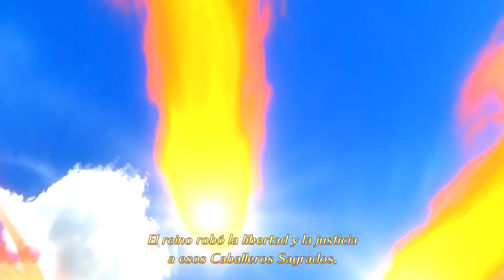Nanatsu no Taizai: Knights Of Britannia |ESP| ( ͡° ͜ʖ ͡°) Princesa conoce a Pecado ( ͡° ͜ʖ ͡°)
Esta es una historia ancestral de una era en la que los mundos humanos y no humanos  aun no se habían separado. Los Caballeros Sagrados, defensores del reino, poseían tremendos poderes mágicos y eran tan temidos como venerados. Pero entre ellos hubo unos pocos que traicionaron al reino y se enemistaron con el resto de caballeros sagrados. Se conocen por el nombre Los Siete Pecados Capitales.
 ( ͡° ͜ʖ ͡°), ( ͡° ͜ʖ ͡°), ( ͡° ͜ʖ ͡°), ( ͡° ͜ʖ ͡°), Meliodas, ( ͡° ͜ʖ ͡°), ( ͡° ͜ʖ ͡°), ( ͡° ͜ʖ ͡°), ( ͡° ͜ʖ ͡°),
( ͡° ͜ʖ ͡°), ( ͡° ͜ʖ ͡°), ( ͡° ͜ʖ ͡°), ( ͡° ͜ʖ ͡°), Diane, ( ͡° ͜ʖ ͡°), ( ͡° ͜ʖ ͡°), ( ͡° ͜ʖ ͡°), ( ͡° ͜ʖ ͡°),
( ͡° ͜ʖ ͡°), ( ͡° ͜ʖ ͡°), ( ͡° ͜ʖ ͡°), ( ͡° ͜ʖ ͡°), King, ( ͡° ͜ʖ ͡°), ( ͡° ͜ʖ ͡°), ( ͡° ͜ʖ ͡°), ( ͡° ͜ʖ ͡°),
( ͡° ͜ʖ ͡°), ( ͡° ͜ʖ ͡°), ( ͡° ͜ʖ ͡°), ( ͡° ͜ʖ ͡°), Ban, ( ͡° ͜ʖ ͡°), ( ͡° ͜ʖ ͡°), ( ͡° ͜ʖ ͡°), ( ͡° ͜ʖ ͡°),
( ͡° ͜ʖ ͡°), ( ͡° ͜ʖ ͡°), ( ͡° ͜ʖ ͡°), ( ͡° ͜ʖ ͡°), Gowther, ( ͡° ͜ʖ ͡°), ( ͡° ͜ʖ ͡°), ( ͡° ͜ʖ ͡°), ( ͡° ͜ʖ ͡°),
( ͡° ͜ʖ ͡°), ( ͡° ͜ʖ ͡°), ( ͡° ͜ʖ ͡°), ( ͡° ͜ʖ ͡°), Merlin, ( ͡° ͜ʖ ͡°), ( ͡° ͜ʖ ͡°), ( ͡° ͜ʖ ͡°), ( ͡° ͜ʖ ͡°),
( ͡° ͜ʖ ͡°), ( ͡° ͜ʖ ͡°), ( ͡° ͜ʖ ͡°), ( ͡° ͜ʖ ͡°), Papaito Escanor,  ( ͡° ͜ʖ ͡°), ( ͡° ͜ʖ ͡°), ( ͡° ͜ʖ ͡°), ( ͡° ͜ʖ ͡°)
Ains no tengo ni fuerzas ni ganas para esto, seré directo. ¡¿Cómo se puede estropear semejante oportunidad de oro y hacer las cosas tan mal!?
No hay ni una mísera cinemática, la historia está rápidamente y mal contada (sigue al manga y no al anime), los modelados de los personajes son cutres y rígidos, escenarios vacios y sin gracia, un combate aburrido y desbalanceado… Pero lo peor es que no tiene ni una sola pieza del genial OST del anime. Un Nanatsu no Taizai sin su “Perfect Time” no es Nanatsu no Taizai.
Lo bueno que para el próximo Nanatsu Bandai Namco no puede hacerlo peor y que también tendremos como DLC gratuito a los 10 Mandamientos.